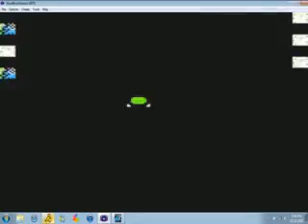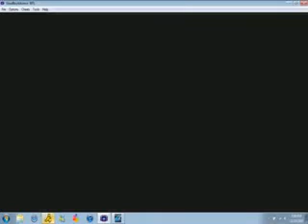Why Not LP Something? Pokemon Yellow Episode 2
I'm trying new stuff like
- Post-Commentating
- Editing
- Overall Better... I hope